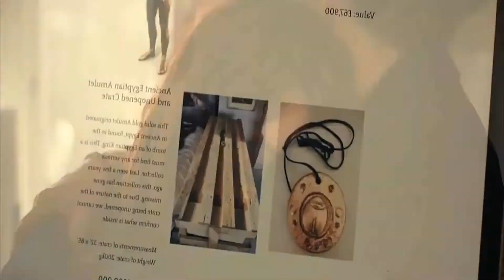Mummy Reborn Trailer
Some teens find a coffin containing a mummy's corpse while robbing an antique store. When they separate an amulet from the coffin, the mummy will do anything it takes to get it back.